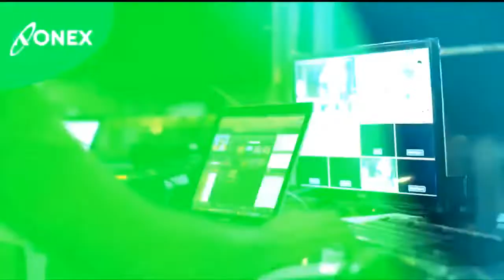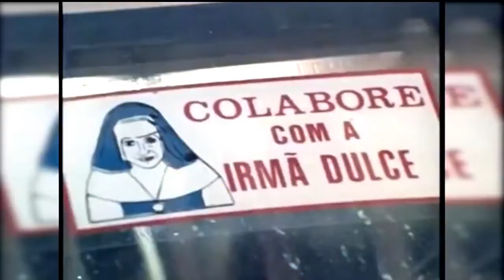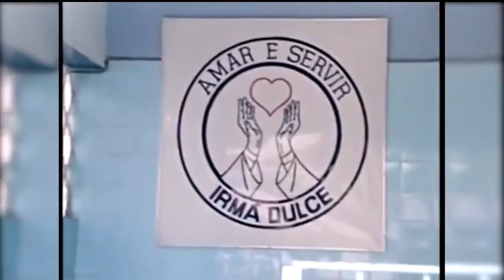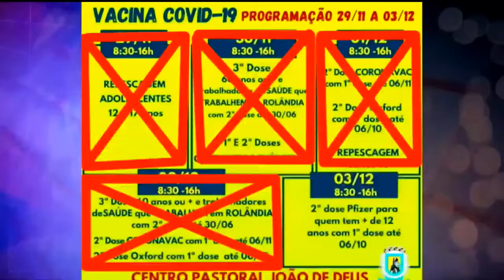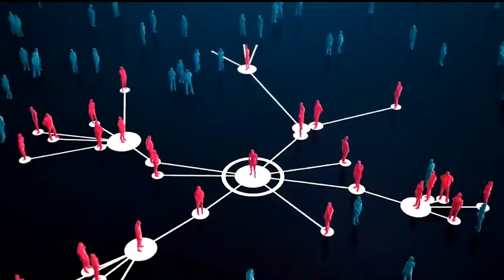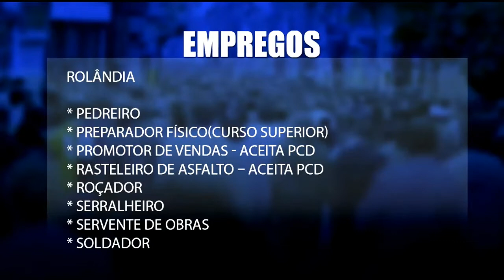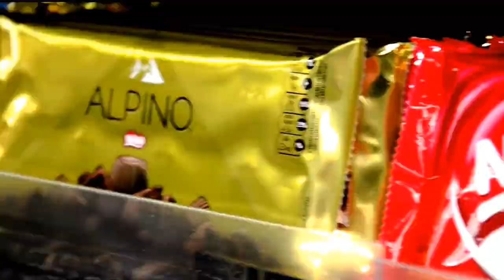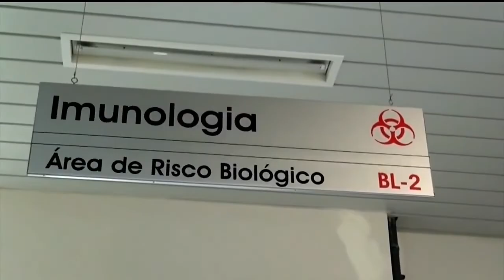DIÁRIO 27 - 03.12.21